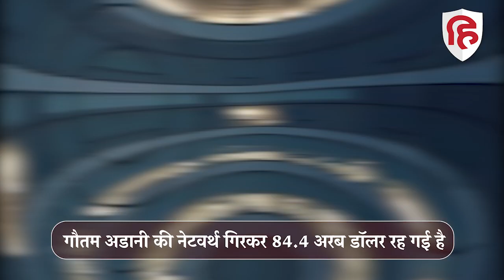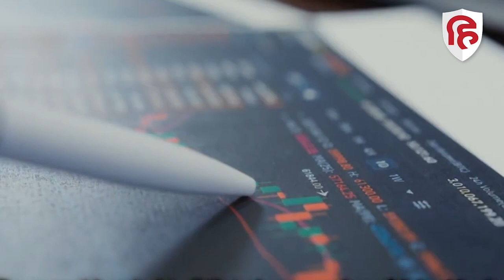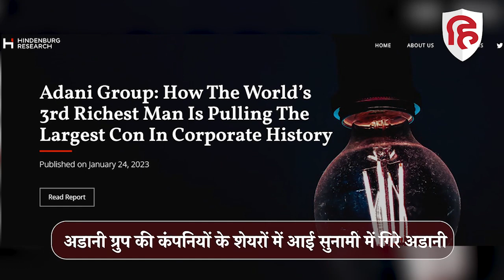Gautam Adani दुनिया के Top 10 Billionaires List से बाहर हुए, Hindenburg Report ने डुबोई लुटिया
दुनिया के टॉप-10 अरबपतियों (Top-10 Billionaires) की लिस्ट में बड़ा फेरबदल देखने को मिला है. लंबे समय से इसमें शामिल दोनों भारतीय उद्योगपति गौतम अडानी (Gautam Adani) और मुकेश अंबानी (Mukesh Ambani) अब लिस्ट से बाहर हो गए हैं. बीते 24 जनवरी 2023 को अडानी ग्रुप को लेकर अमेरिकी रिसर्च फर्म हिंडनबर्ग की जो रिपोर्ट (Hindenburg Report) पब्लिश की गई, उसके बाद से गौतम अडानी के नेतृत्व वाली कंपनियों के शेयरों में जोरदार गिरावट देखने को मिली और इसका असर उनकी नेटवर्थ पर ऐसा पड़ा कि हफ्तेभर में वे अमीरों की सूची से ही बाहर हो गए.